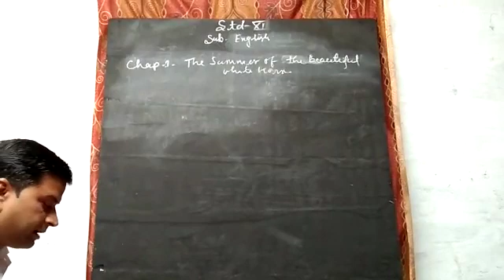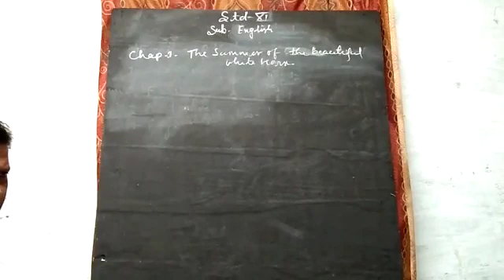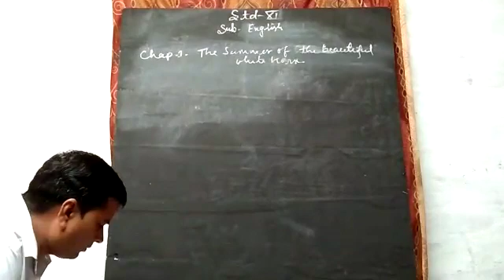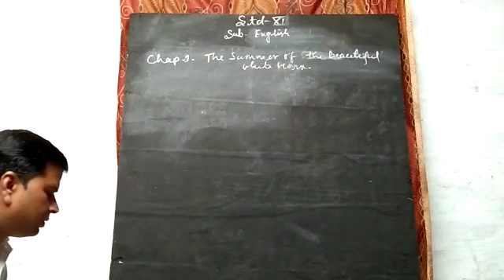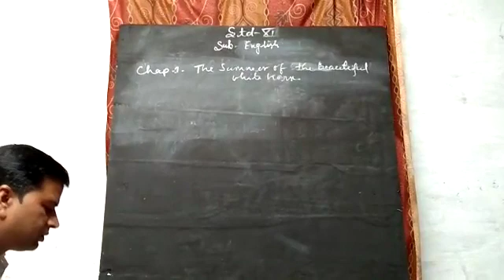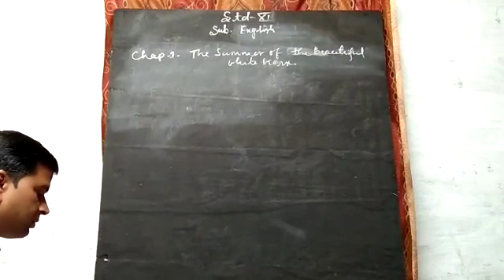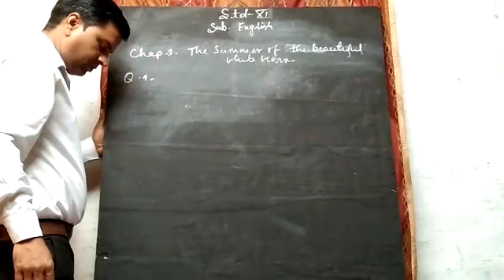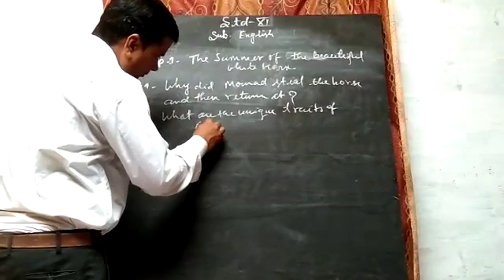25 May 2021